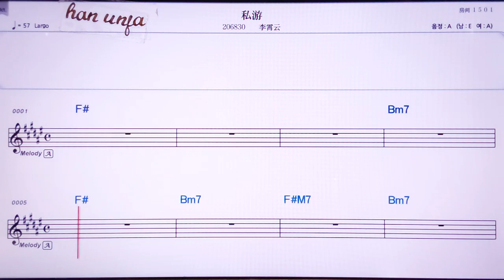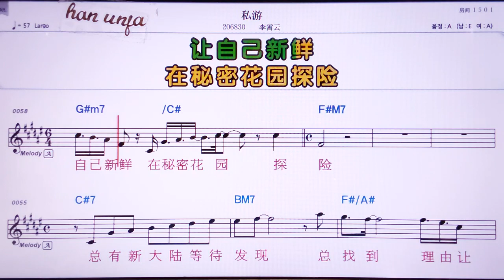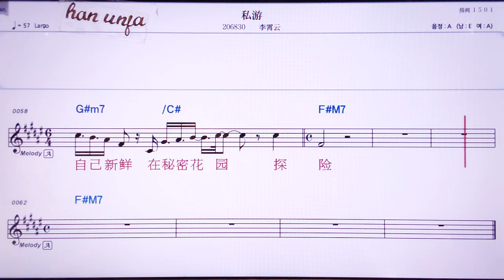💖쓰여우/리샤오윈 👍MR,노래방, 악보, 코드,Karaoke With Sheet Music